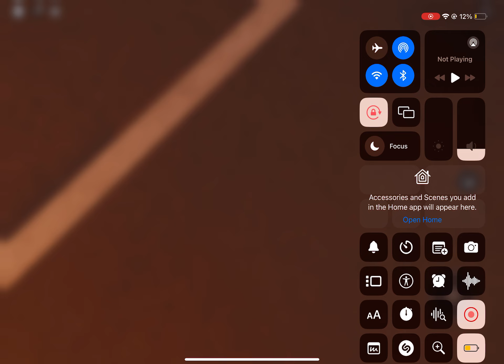Night mode, Hinton level crossing, North Yorkshire - ROBLOX